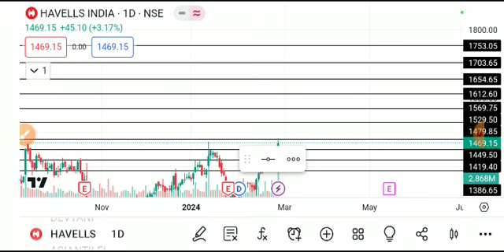HAVELLS SHARE LATEST NEWS TODAY,HAVELLS SHARE ANALYSIS, HAVELLS SHARE TARGET,HAVELLS SHARE NEWS